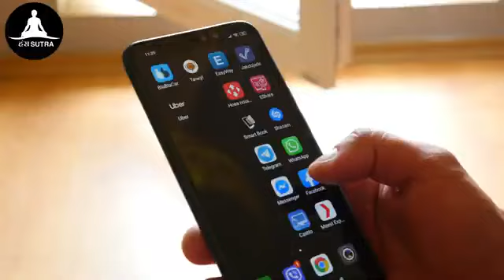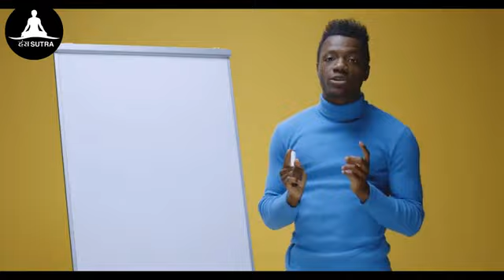ब्रह्मचारिये शरीर को ताकत बना देगा। barhmchariye benifits 🔥 power motivation status